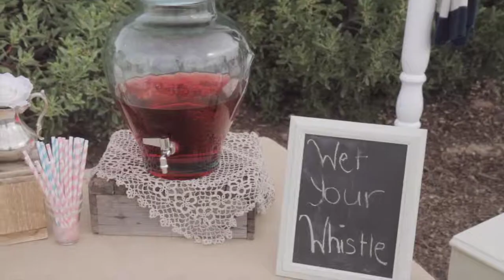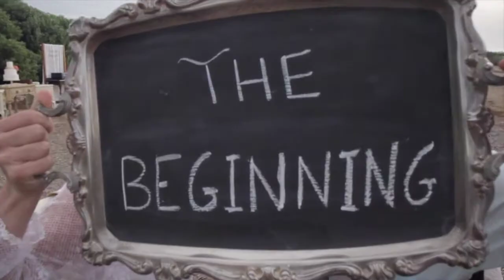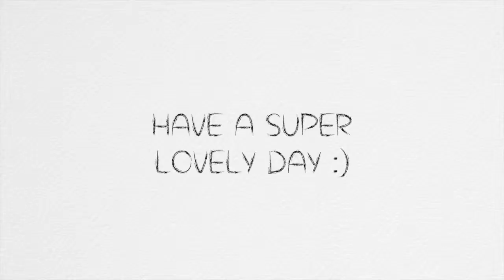Owl Love Story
Owl saves the day.. the ring bearer soars in to deliver the rings of ever enduring love, passion and commitment.

A little rustic, bohemian, vintage style clip with a foot tapping, hip swinging jingle.

A mock wedding filmed from us to you.

Have a super lovely day :)

Song: Me and you
Songwriter: David Resce
Song production: Michael Carver
Musicians: Vince Symes, Kiah Gossner kiahgossner.com, Louise O'reilly, Elisa Resce, Alister Douglas, David Resce, Luke Dolman
David Resce from Pink Sun Productions
pinksun.me
Alison and Justine from Vintage Scene Hire